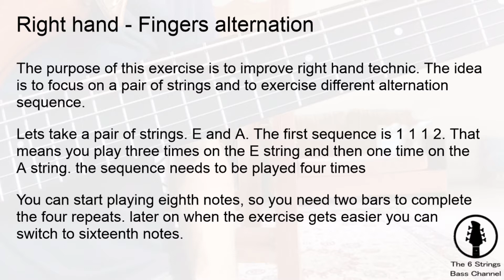Right Hand Alteration # 2 ~ 1121 ~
The alteration exercises goal is simple - to practice any fingers combination in cross string pair on any pair.
Each exercise work on a different combination
keep it persistent on the way up and flip the combination on the way down.
I use it for 3 fingers practice.
It can be easily adjusted to 2 fingers or a pick.
The principle is the same.